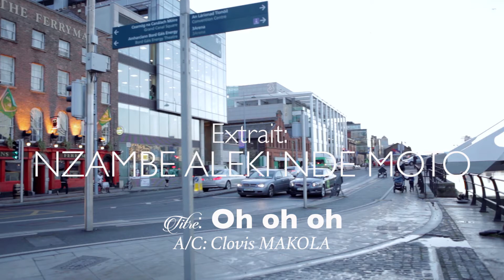Clovis MAKOLA présente "Nzambe aleki nde moto" (Nouvel Album)